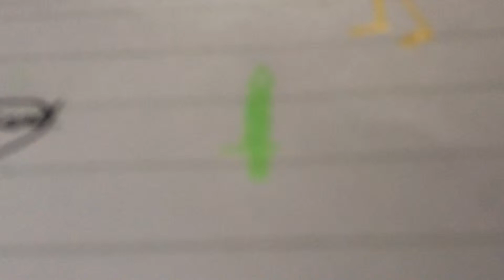A light green sword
Love is like a blade